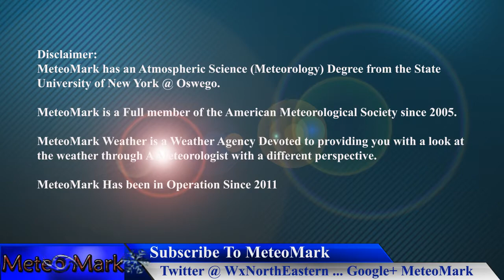Strong Storms Possible On Easter : Apr 14, 2017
Beautiful Easter weekend for many, however later on Easter Sunday, strong storms threaten to disrupt a quiet and tranquil Easter Weekend. All the details in this special edition of Weather Northeastern!

Item #21366511
username:  LowerThirdMan